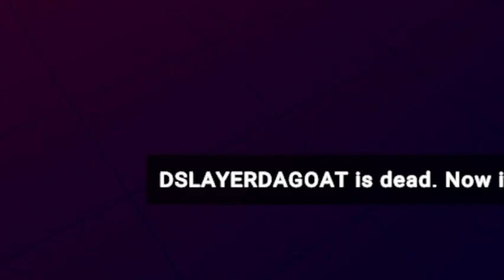NO ONE CAN LAST A MINUTE WITH ENTITY 666! (Rec Room Gameplay)